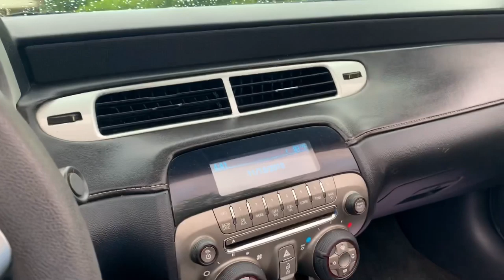I BOUGHT A CONVERTIBLE V6 CAMARO!!!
Lilmar decides he is tired of driving to work in a Hyundai, and since it is almost summer time he wants a drop top. He puts a $5,000 down payment on a very beautiful V6 Camaro! Lilmar has worked very hard the last few months and has been looking forward to purchasing a nicer vehicle and is still planning on buying a motorcycle very soon. This was a very exciting moment for Lilmar, as his hard work finally paid off so he spreads some motivational advice towards the end.